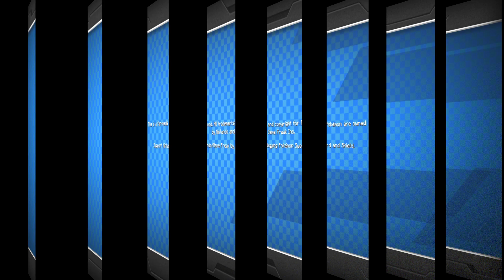Pixelmon - Nové legendárky ?! Pokémoni v Minecrafte! ULTRA WORMHOLE? (Minecraft Pokemon)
Ahoj, dnes si zahrám Minecraft Pixelmon ktorý mal veľmi veľký update a kopu nových legendáriek! Ktorú získam prvú?
Hudba :
Minecraft 1.12.2 mod with Pixelmon mod